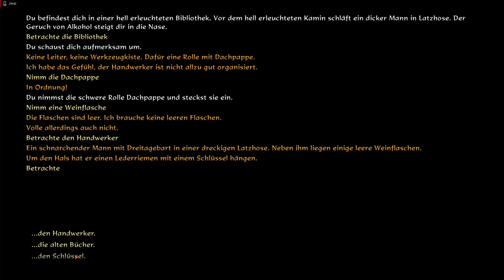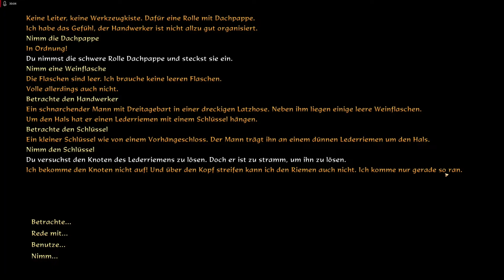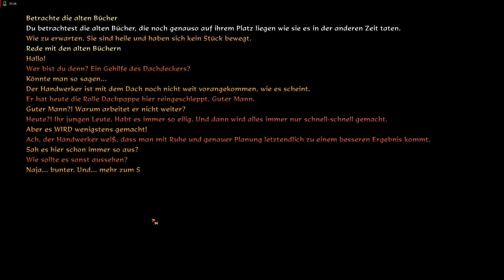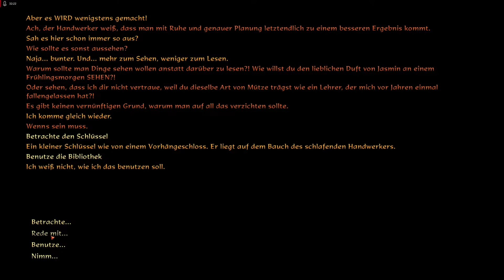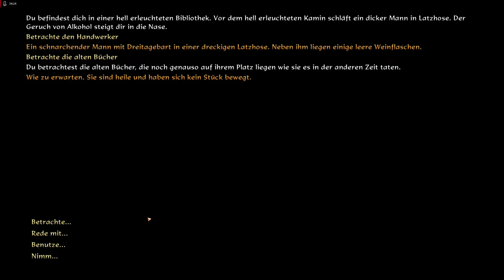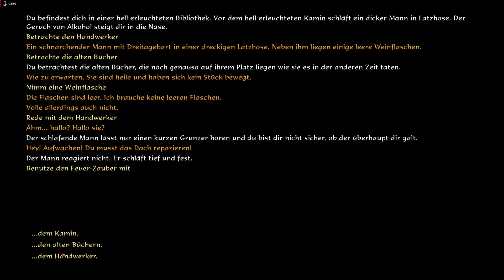The Book Of Unwritten Tales 2 - 06: Die verschwundene Bibliothek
Let's Play
-The Book Of Unwritten Tales 2-
Entwickler: King Art
Publisher: THQ Nordic

Kapitel 1 – Professor Wetterquarz

Kapitel 2 – Hangover 50:28